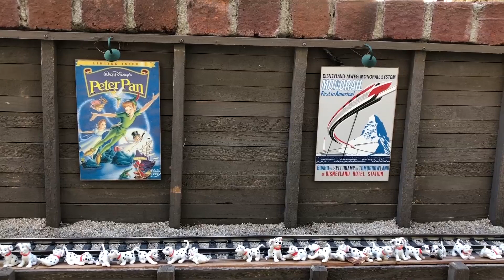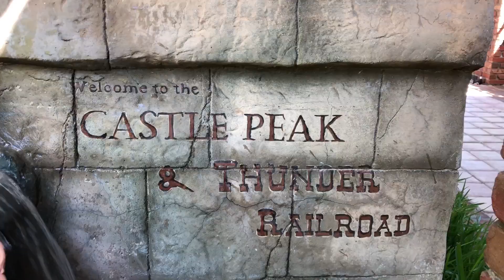Castle Peak & Thunder Railroad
If you like Model Trains and Disney, then this might be worth to watch. Here's a two minute video highlighting from the Castle Peak & Thunder Railroad located in Anaheim Hills CA.

Video captured on iPhone 8 Plus